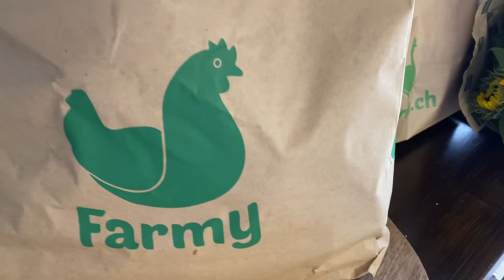Zucchini-Gerichte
Zucchetti ist das Lieblingsgemüse von Luisa Rossi. Sie zeigt Euch heute daher drei leckere Rezepte: Als Apéro Zucchini-Röllchen mit Feta, als Vorspeise Zucchetti-Carpaccio mit Burrata und als Hauptgericht Zucchini-Ravioli mit Pilzfüllung.
bestellt.